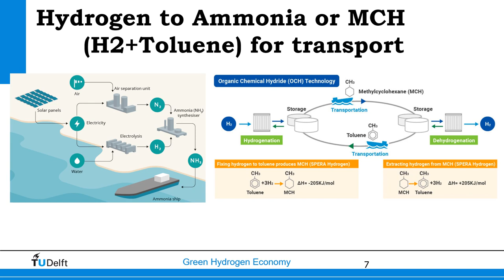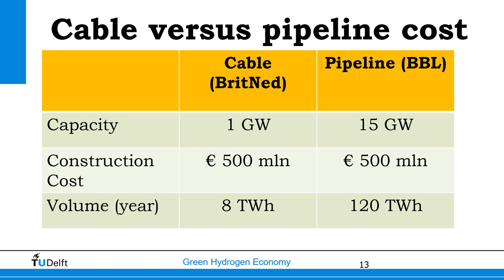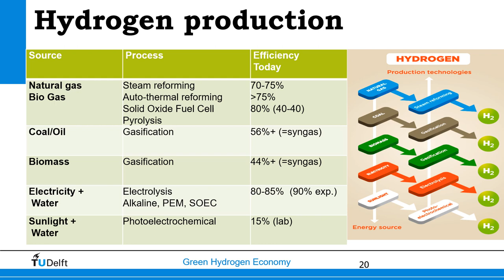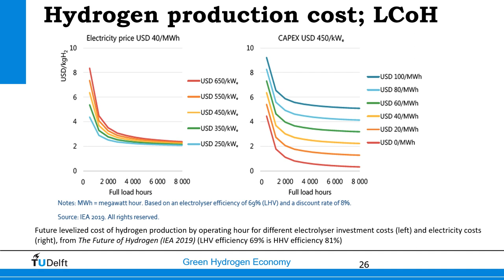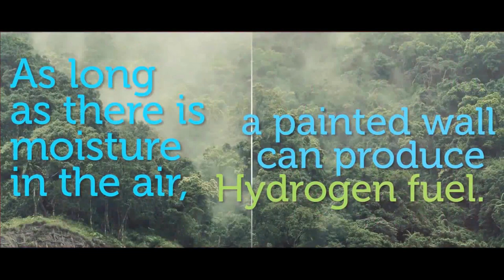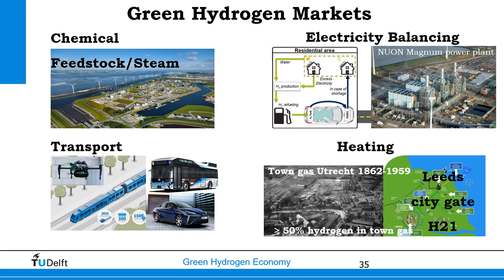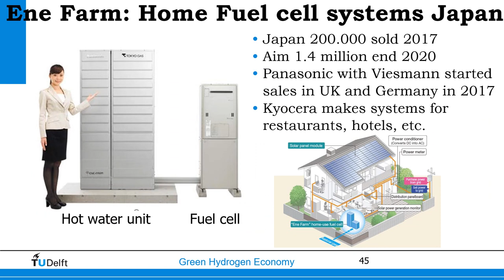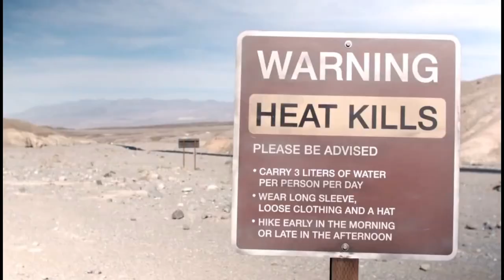Future energy Systems the Green Hydrogen Economy lecture TU Delft 16 9 2019 1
Waterstof speelt een prominente rol in het klimaatakkoord. Zo ziet het kabinet in de toekomst een belangrijke rol weggelegd voor waterstof in mobiliteit en de industrie. Vooral zwaar transport, bijvoorbeeld vrachtwagens, OV-bussen en dieseltreinen kunnen op waterstof gaan rijden. Ook speelt waterstof een rol als energiedrager voor duurzaam opgewekte energie. In gesprek met Ad van Wijk, professor Future Energy Systems bij de TU Delft, georganiseerd door TOPdelft samen met het Platform Energietransitie.